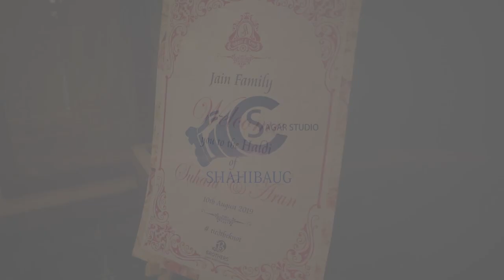Haldi Cermony | Suhani + Arun | By Sagar Studio and Brothers Events and Entertainment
Single Shot Colourful Haldi Ceremony By Sagar Studios and Brothers Events and Entertainment Venture.

Brothers Events and Entertainment provides all kind of wedding and event photography & cinematographic service.